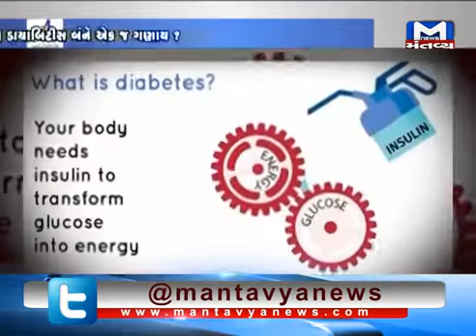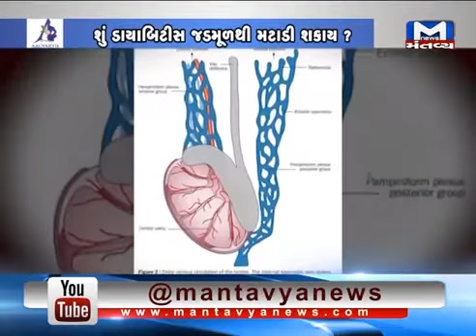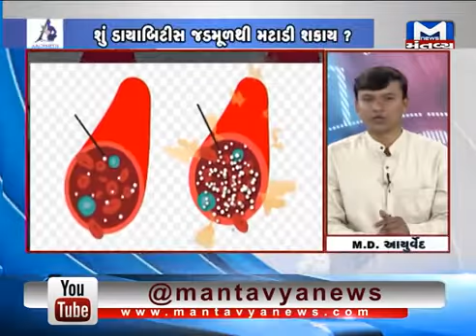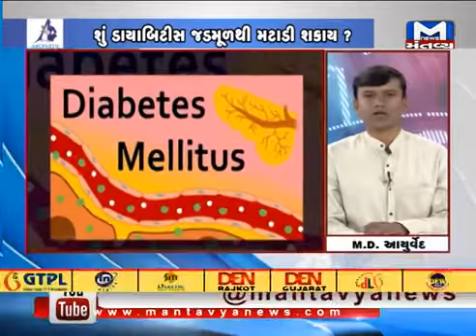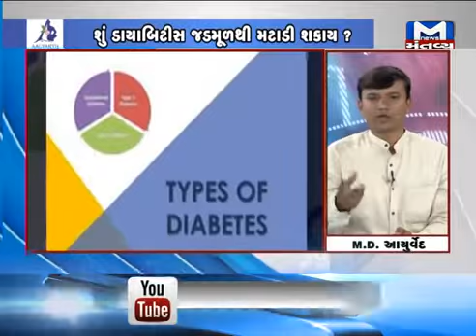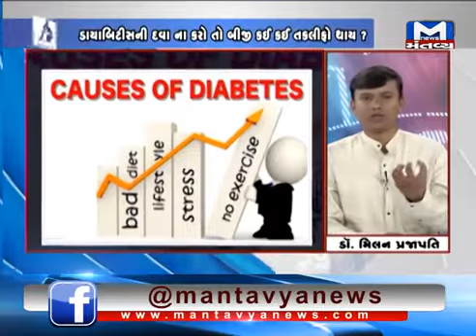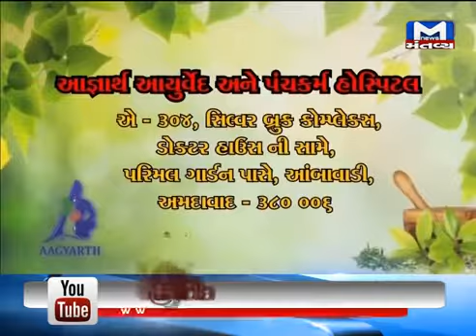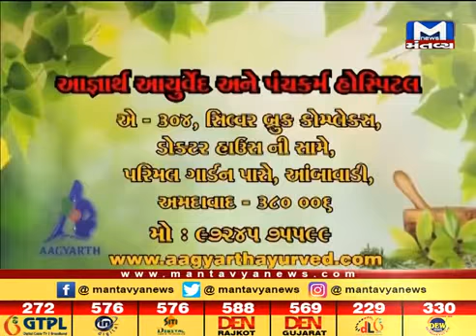BEST AYURVEDIC HOSPITAL IN AHMEDABAD | DR. MILAN PRAJAPATI DISCUSSING DIABETES & AYURVEDA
Diabetes is a huge problem in India.Lifestyle changes have lead to decreased physicalactivity, increased consumption of fat, sugar andcalories, and higher stress levels, affecting insulin sensitivity and obesity.The annual cost for India due to diabetes was about $38 billion in 2011. In prevention and cure of prameha are discribed very beautifully. We can control diabetes with medicines and dietary changes.Aagyarth ayurved hospital and panchkarma center provides you facilities to overcome diabetes. So let's join the movement of diabetes free India with us.

304, silverbrook A complex opp; doctor hoouse, near parimal garden Ambavadi ahmedabad.
 Dr.Milan Prajapati (M.D. Ayu.)
Dr.Niharika Prajapati (M.D. Ayu.)